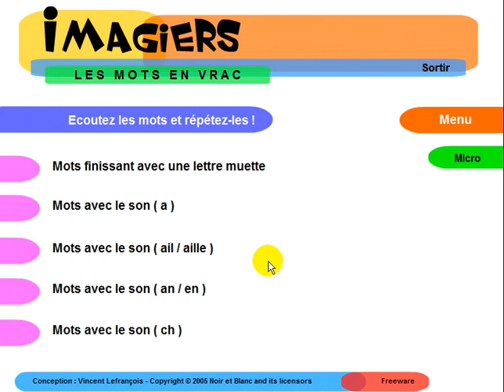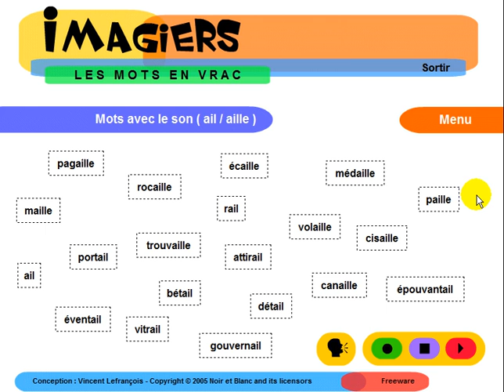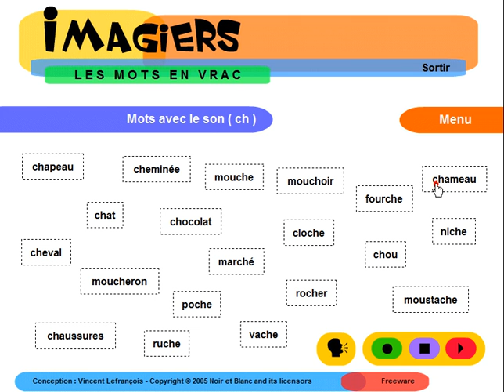APRENDER FRANCES = Imagiers = Phonétique en vrac #1